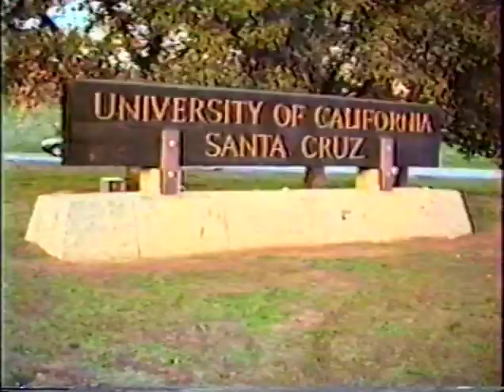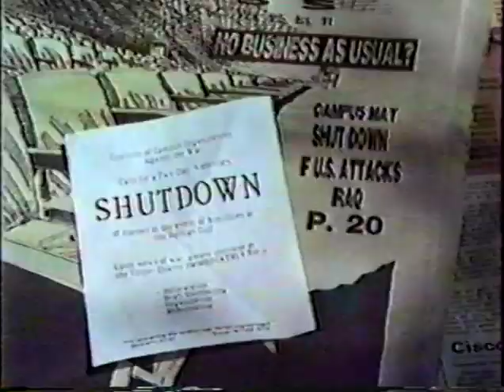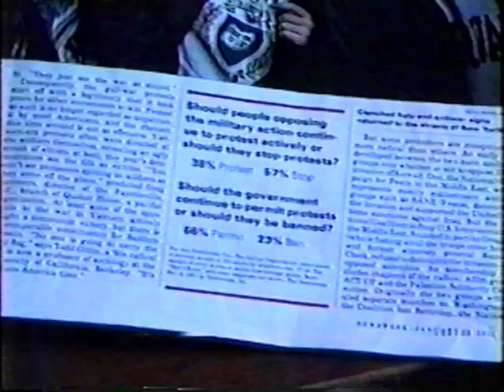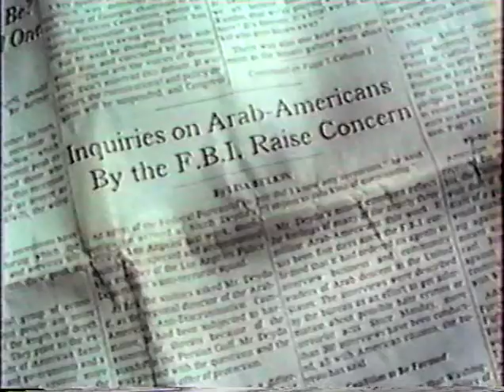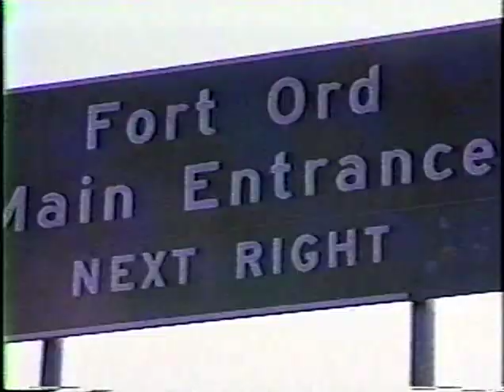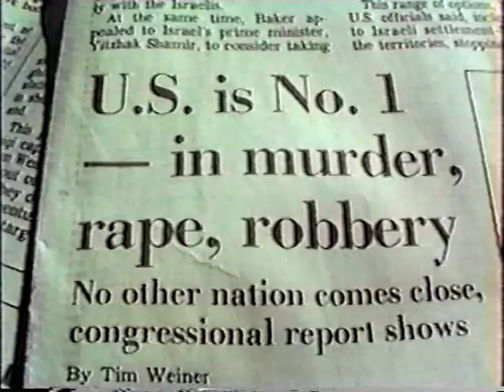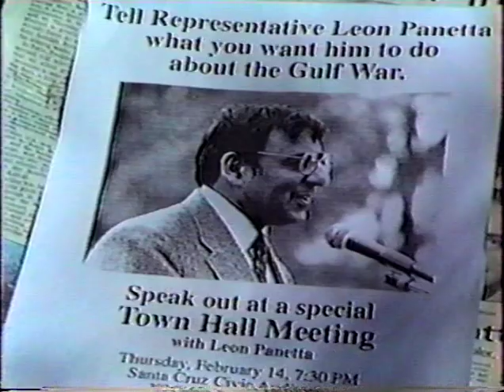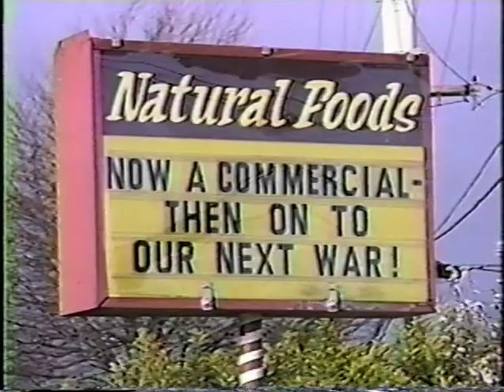"Santa Cruz Responds to the Gulf War" by John Malkin (1991)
“Santa Cruz Responds to the Gulf War” is a 25-minute documentary that highlights the rallies, marches, direct actions and teach-ins that took place in Santa Cruz and San Francisco, California in response to the 1991 Gulf War. The film was directed, shot and edited by John Malkin in 1991 as an independent study project in the Community Studies department at the University of California Santa Cruz. The film includes interviews with activists, teachers, politicians and local police. “Operation Desert Storm” began on January 16, 1991. "Santa Cruz Responds" was shot on VHS analog videotape.